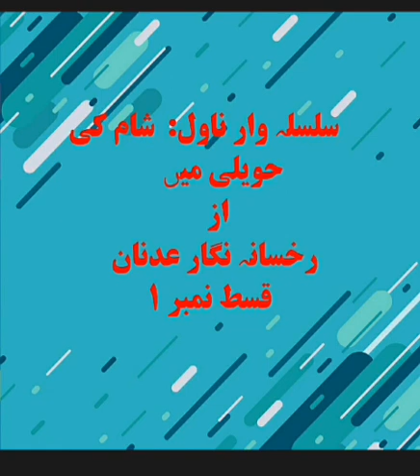Audiobook of silsilawar novel sham ki haveli mei by rukhsana nigar adnan episode 1